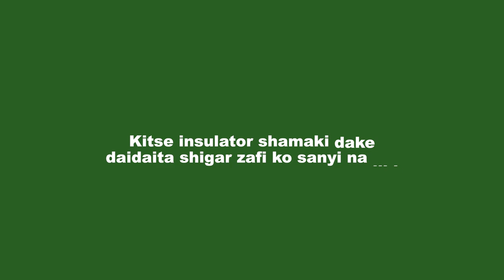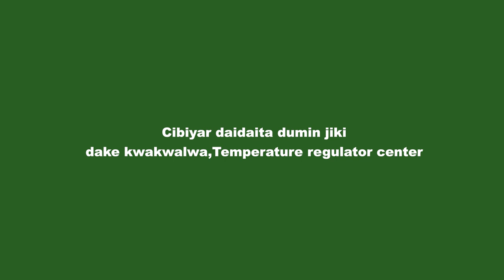Ilimin Fisiyoloji | Yanayin Dumin Jiki (Body Temperature)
limin Fisiyoloji (Physiology ) Cikin Harshen Hausa, Fisiyoloji (Physiology) Ilmin sanin yadda jikin ɗan Adam yake aiki da kuma aiwatar da dukkan al'amura na jiki.